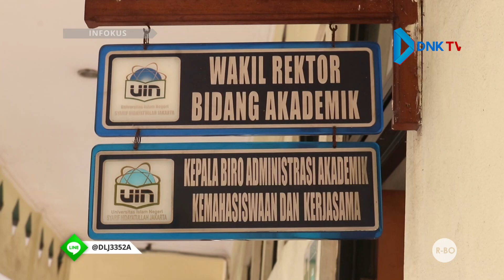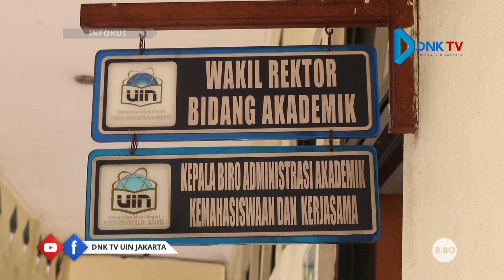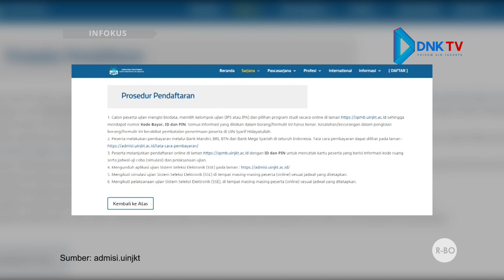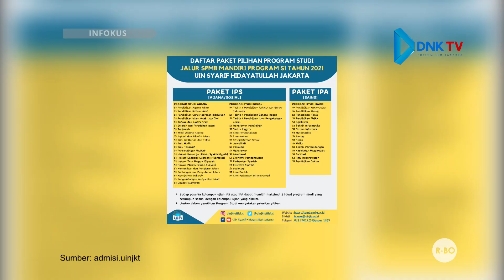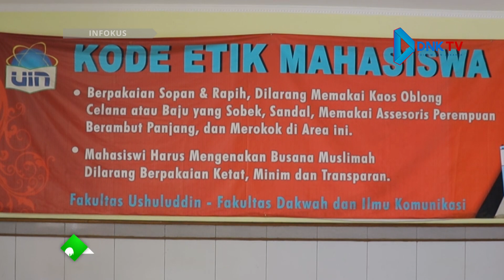INFOKUS I SPMB UIN Jakarta Gunakan Sistem Tes Elektronik Eps 59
Seleksi Penerimaan Mahasiswa Baru Resmi dibuka pada 10 Mei sampai 16 Juli 2021 dengan menggunakan Sistem Seleksi Elektronik (SSE). Sistem Seleksi Elektronik ini merupakan terobosan baru UIN Jakarta dalam melaksanakan ujian tanpa melakukan tatap muka. Sistem ini dilaksanakan dengan menggunakan tahap simulasi pada tanggal 22 Juli 2021 dan akan melaksanakan ujian pada tanggal 26 Juli 2021.

Pengarah Produksi : Suparto, M.Ed, Ph.D
Kepala Laboratorium Fdikom : Zakaria, M.Ag
Penanggung Jawab Produksi : Dedi Fahrudin, M.I.Kom
                                             Rian Fahardi Risyad
Penanggung Jawab Administrasi : Nabila Rahmadia
Penanggung Jawab Peralatan : Habib Mahbubillah
Penanggung Jawab Penyuntingan Gambar : Hanny Febrianty
Penanggung Jawab Talent : Ahmad Faqih Zuhair
Pemimpin Redaksi : Nur Arisyah Syafani
Kepala Program Berita : Andika Ramadhan
Produser  : Cut Soraya
Asisten Produksi  : Siti Nur Khofifah
Naskah dan Riset : Ika Selfiana dan Kireina Yuki Fadia
Campers : Prayoga Adya Putra dan Ahmad Fajarullah
Editor : Rama Dhianti
Pengisi Suara : Ainun Kusumaningrum